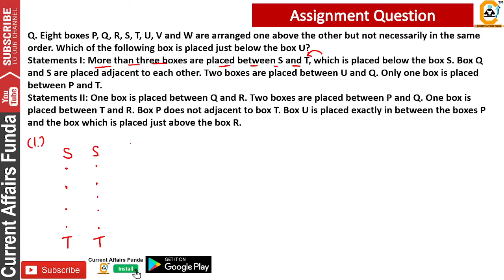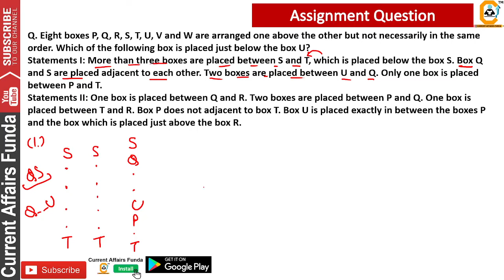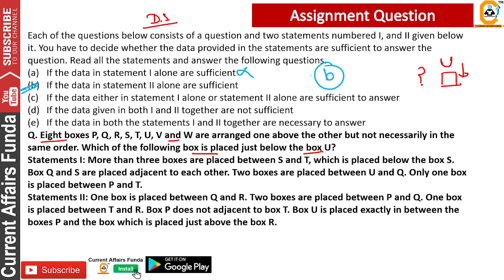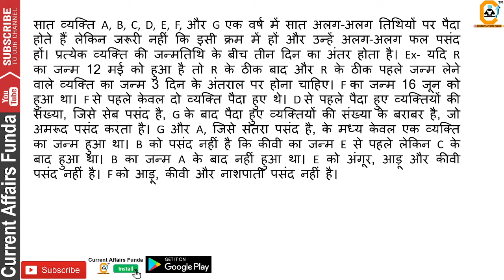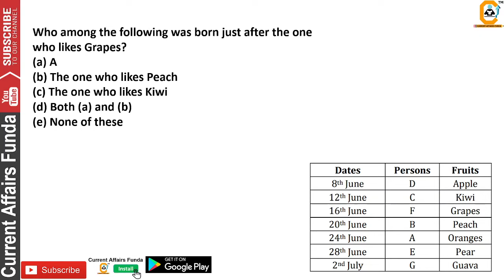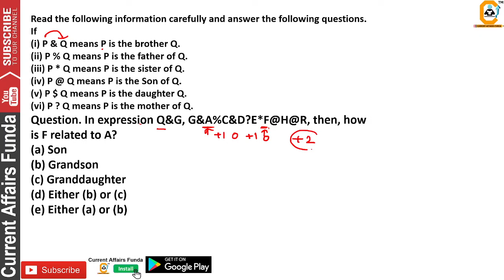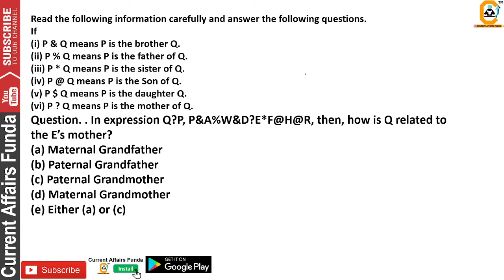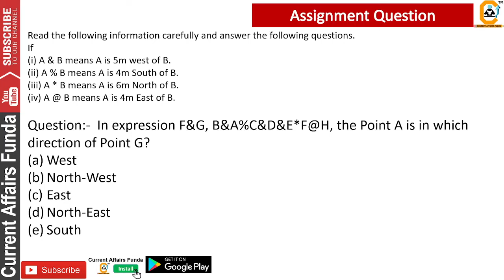IBPS PO MAINS Memory Based Solved Paper Part 5 Reasoning 2020 Paper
Course included -
 - 12 Month Current Affairs Available
- 12 Month banking Awareness MCQ
1 Year Current Affairs PDF e- Subscription

Reasoning course :-
 Pre + Mains  Reasoning Videos

👉Prelims Topic Wise videos
👉Prelims Based All puzzle
👉Mains Based All Puzzles
👉 Previous Year Solved Paper Solutions
👉 Mini Mock Video included

Common Queries -